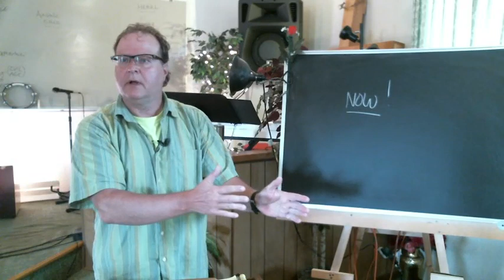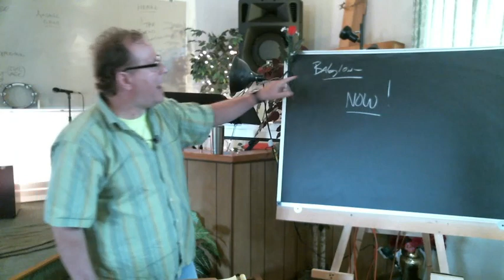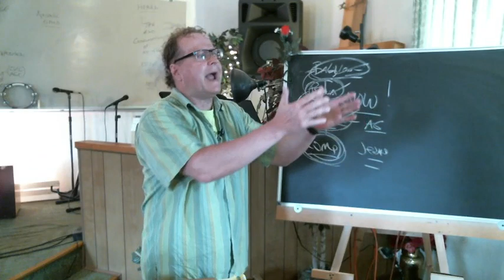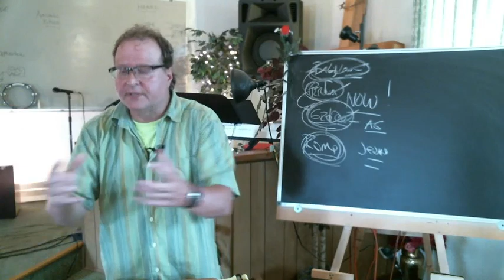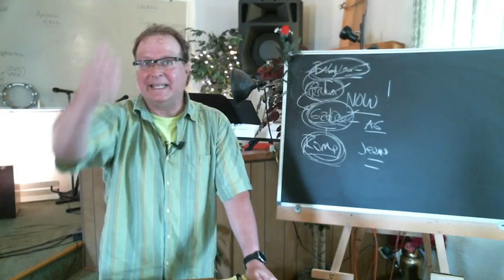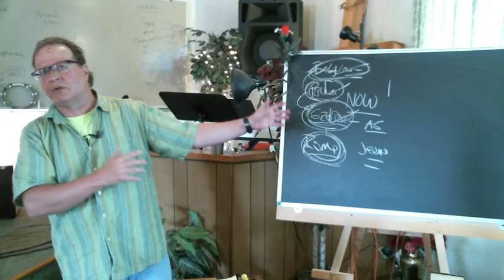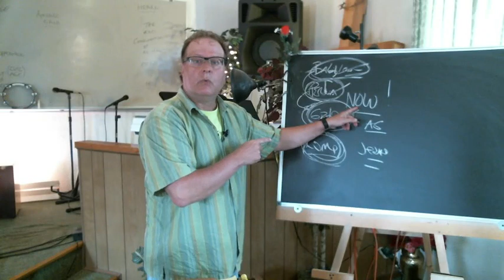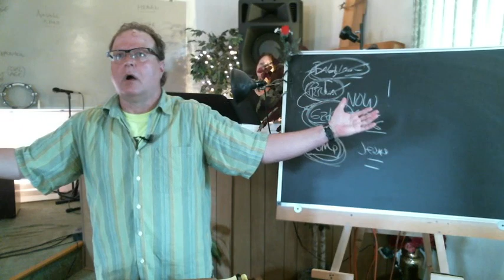Taking The Easy Way Out - Jesus' 3rd Temptation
God has your life mapped out according to Jeremiah, the enemy will offer you the now rather then wait for God's best. Esau sold out for the now over the bithright. Too many settle for the now, the temptation for the easy way out is common and used by Satan with all of us on every level.